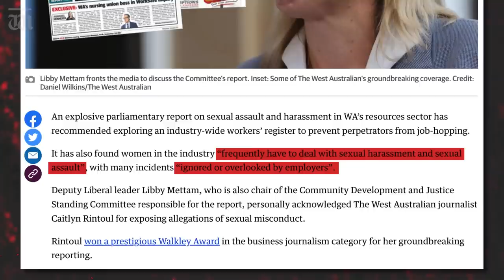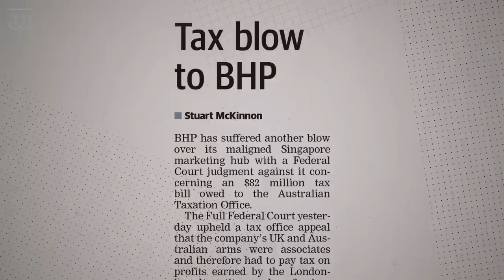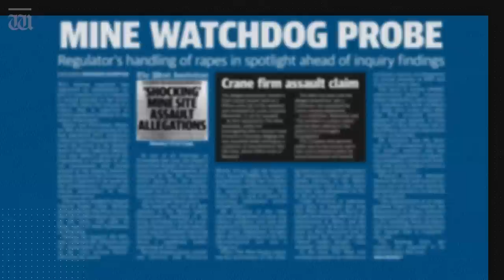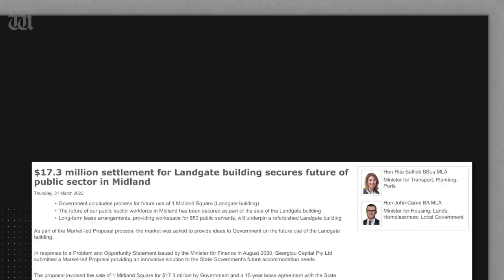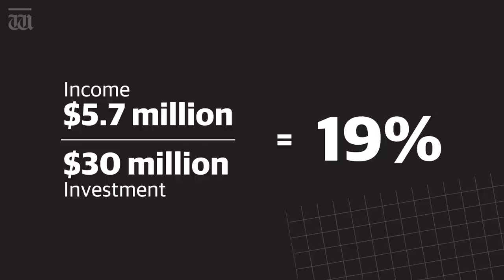“Mining horror – the explosive report” Up Late with Ben Harvey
In Up Late tonight, Ben Harvey responds to the horror findings on what really happens to women working on mine sites.

Tonight, Ben Harvey details the early PR battle to downplay sex attacks on FIFO sites and reveals a dirty (but lucrative) secret about the public servants who failed to rein in WA’s resources industry.